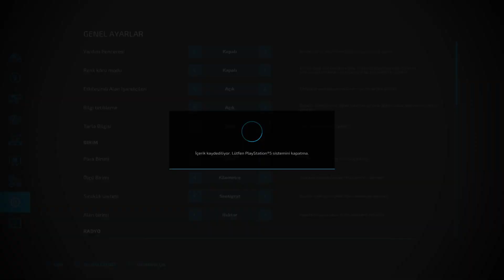Farming Simulator 22 | MASSEY FERGUSON MF 8S.305 | Harvesting Sugar Cane | PS5 60 FPS